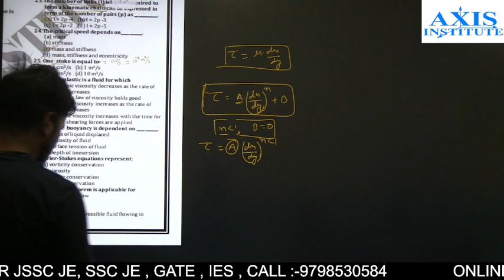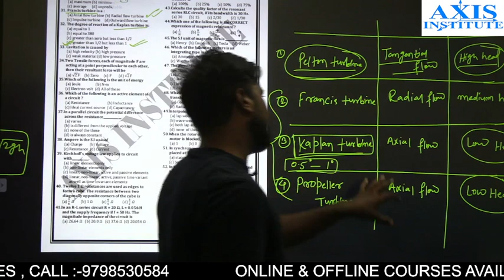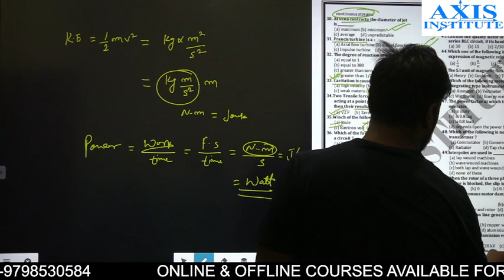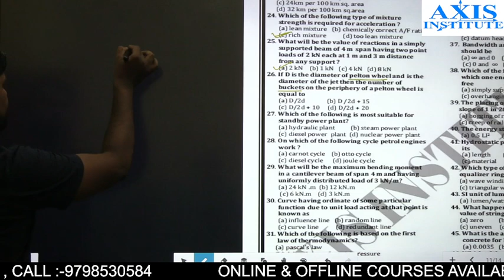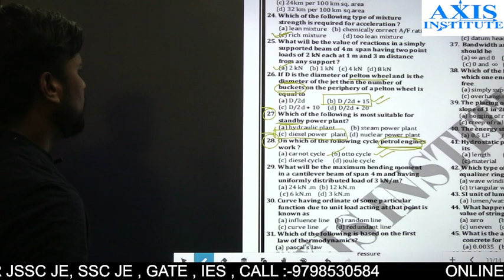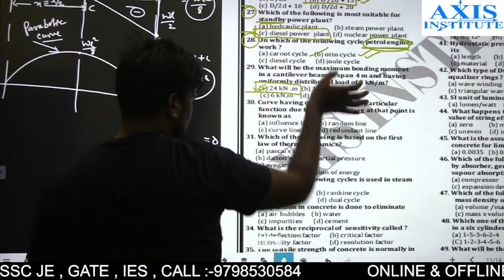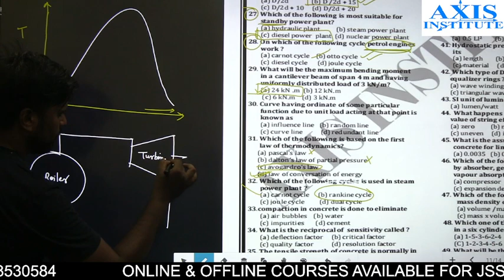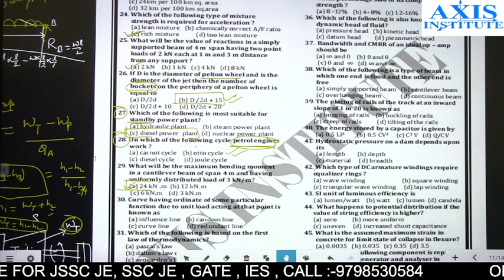Mechanical(GENERAL ENGINEERING) important question discussion for JSSC-JE(CLASS-2)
Axis institute is the best Institute for preparation of JSSC JE | SSC JE | JPSC AE | GATE | IES | RRB JE | DRDO | ASSISTANT ENGINEER | and all other TECHNICAL EXAMS AND NON - TECH EXAMS